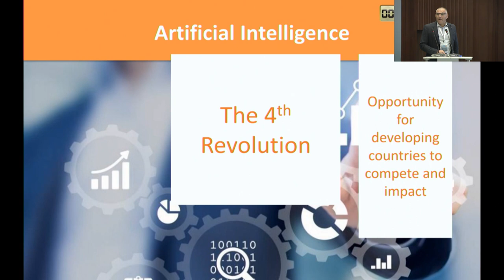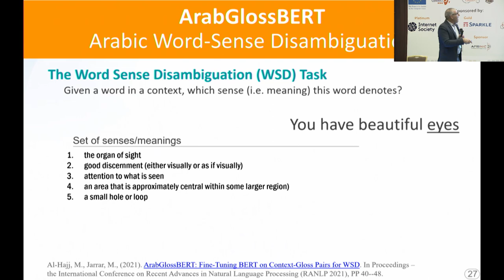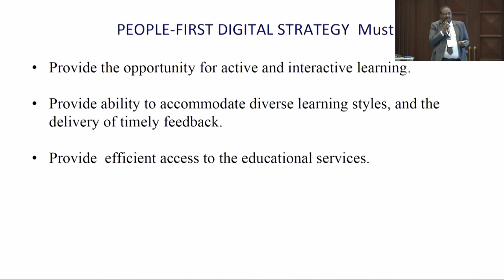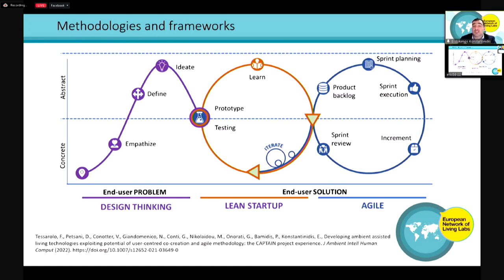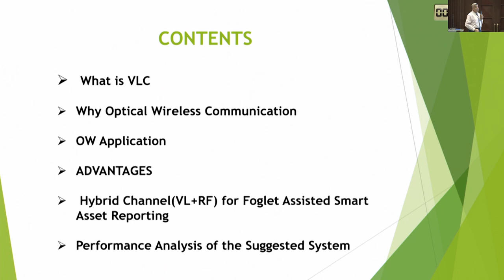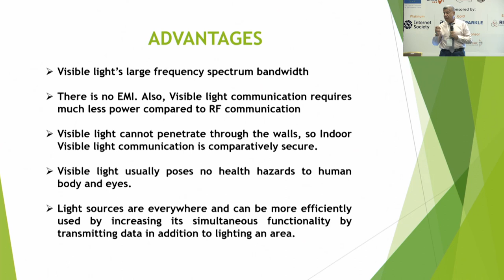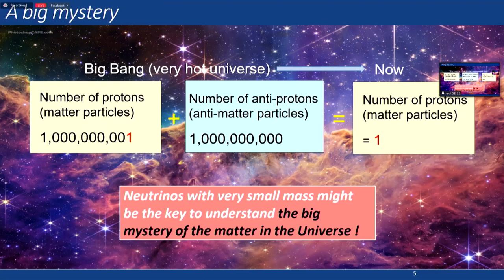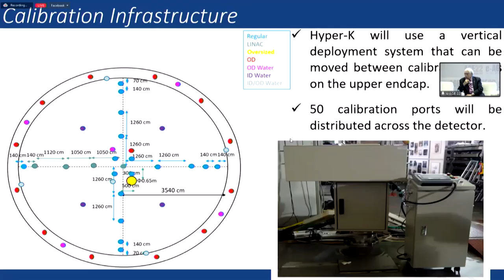e-AGE22: Session V: National, Regional and Global Science Cooperation (2)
Chair: John Chapman, Senior Advisor, Global Engagements, Internet2, United States

- "Arabic Natural Language Understanding", Mustafa Jarrar, Professor of Artificial Intelligence, Birzeit University, Palestine
- "A People-First Approached to Technology", Mohamed A. Elhindi, Chief Information Officer, Hamad Bin Khalifa University, Qatar
- "The Living Lab Approach in Co-creating open science and open innovation Gerontech Ecosystems", Evdokimos Konstantinidis, President, European Network of Living Labs - ENoLL, Greece
- "The City of Sciences in Tunis is celebrating its 30th anniversary!", Fethi Mzah, Manager of Digital Planetarium, Tunis Science City, Tunisia
- "Performance Analysis of a Hybrid Channel for Foglet Assisted Smart Asset Reporting", Hasan Farahneh, Professor, The University of Jordan school of Engineering, Jordan
- "Hyper-Kamiokande Collaboration", Rafik Er-rabit, Faculty of Sciences, Ibn-Tofail University, Kénitra, Morocco